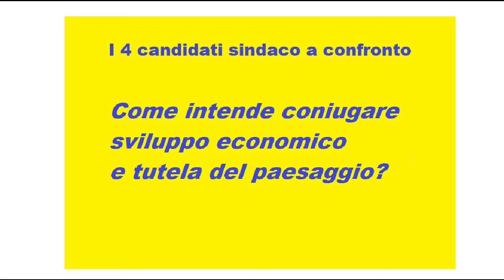Candidati sindaco a confronto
Candidati sindaco a confronto su come conciliare sviluppo economico e tutela del paesaggio a Bagno a Ripoli